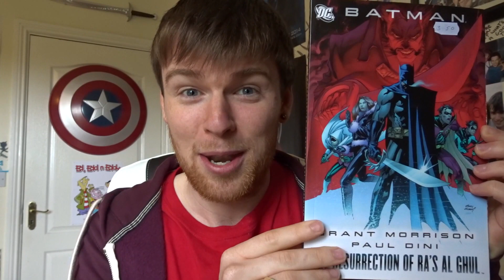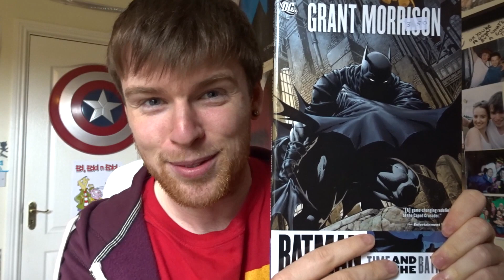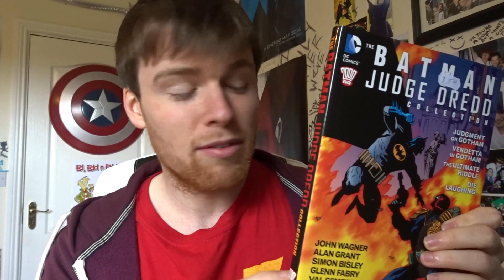Recent Pick Ups: HUGE BATMAN HAUL (Comics)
Hey viewers! I found a huge BAT BARGAIN at a charity shop last weekend. I was so lucky to find all of these comics. I am so HAPPY! I hope you enjoy the video.